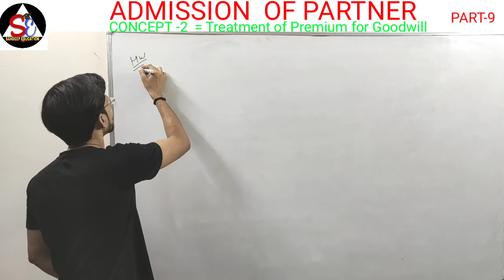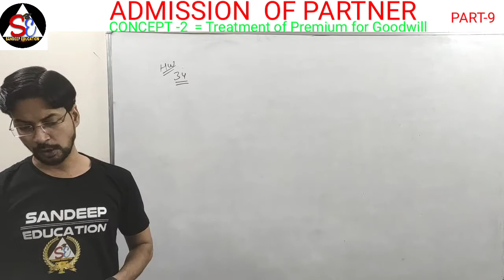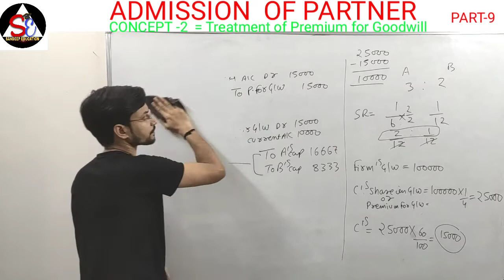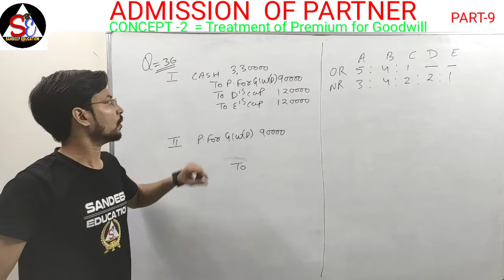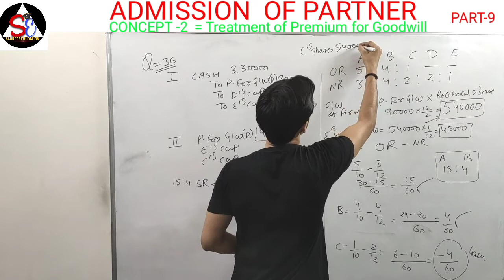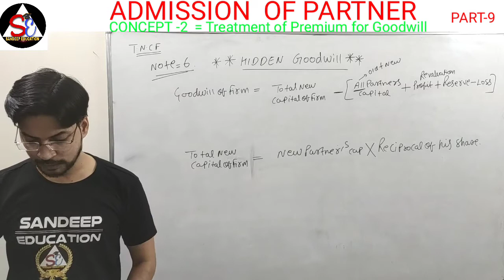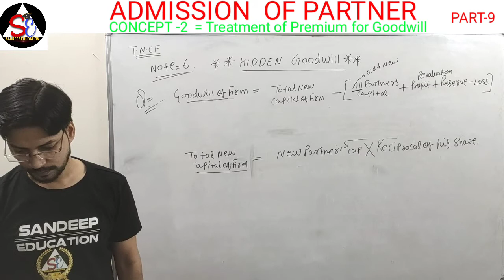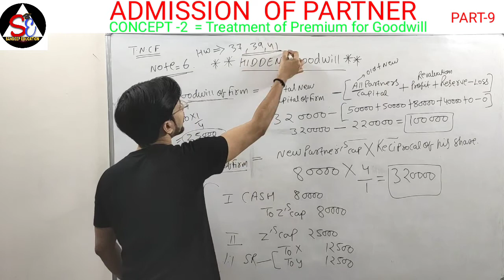ADMISSION OF PARTNER BY SANDEEP SIR PART - 9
SANDEEP EDUCATION
CLASS -12
DAY-9